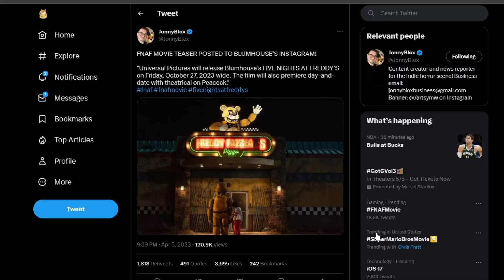The FNAF Movie Has A RELEASE DATE! And New FIRST Look!!!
Hey guys! I hope you enjoyed today's video, give a LIKE👍 if you want to see more of me playing Fnaf.